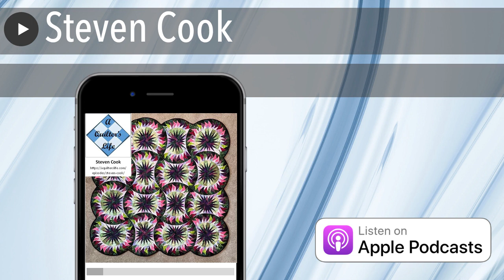Steven Cook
It was fun to talk to Steven Cook just before Guthrie and I took a trip to Alaska since that is where Steven lives.  I love the quilting tip that Steven shares.  It’s one that I hadn’t heard before and can be so useful.